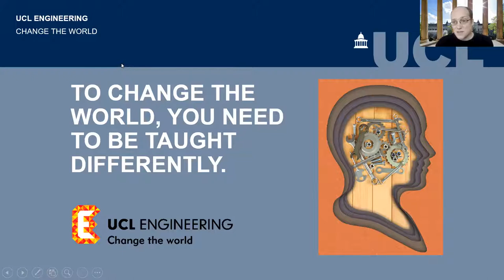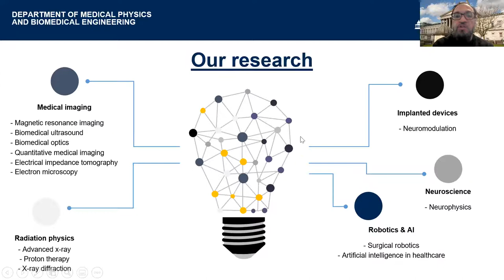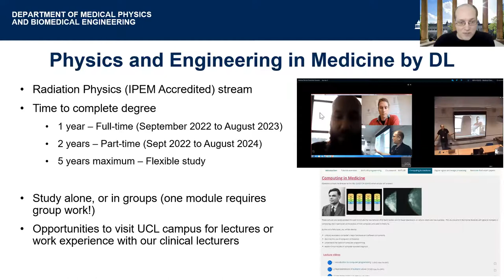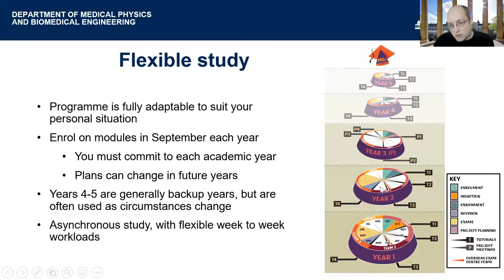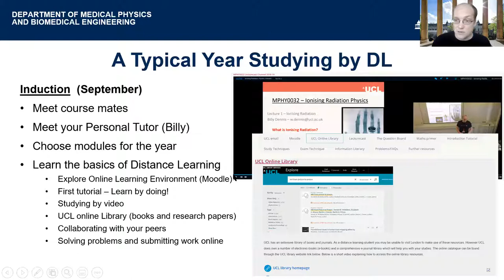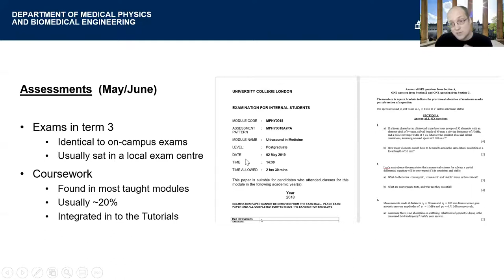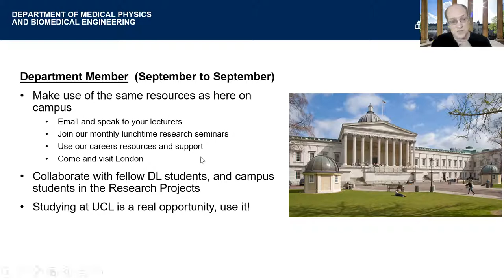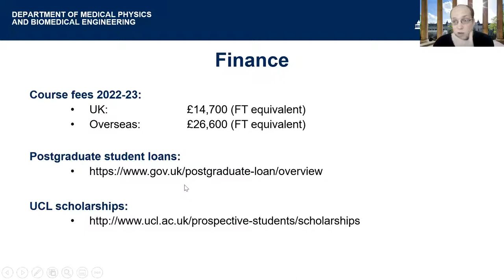UCL MPBE Distance Learning Virtual Open Day - Monday 21st February 2022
Meet the programme team and find out about our flexible postgraduate Distance Learning programme, future career opportunities for MPBE graduates and what it’s like to be part of our fantastic departmental and UCL community.